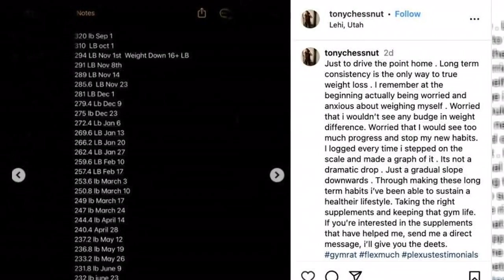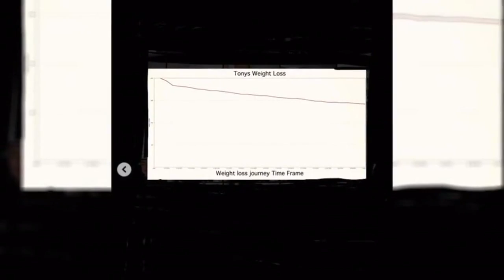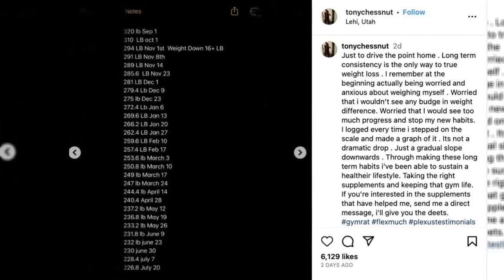Tony Padron Loses 100 LBS! What's The Sister Wives Star's Secret?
Meri Brown debuted a new hairdo and color earlier this week.
She appears quite different.
However, this Sister Wives cast member's transformation is nothing compared to the makeover of one of her sporadic coworkers.
Yes, Tony Padron, you are in our sights.
Tony Brown, the husband of Mykelti Brown, the daughter of Christine and Kody Brown, published a number of images on his Instagram profile this past Sunday.
Fans can see what Padron looks like in the first photo (above).
Padron's weigh-ins throughout the last few months are shown in the prior pictures.
"Just to make my argument clear. True weight loss can only be achieved with long-term consistency, Tony said in the opening caption.

Tony lost 10 pounds in just one month, and by November 1 he had dropped below 300 pounds.
The reality star's weight was 226.8 pounds on July 20 after 10 months of consistent drops, which is 93.2 pounds less than where he started out almost a year ago.
WOW, right?
Tony said, "I recall at first truly being concerned and anxious about weighing myself.
"Concerned I wouldn't notice a change in my weight. I was concerned that if I made too much progress, I might abandon my new behaviors. Every time I stepped on the scale, I made a log of it and graphed it.
It's hardly a sharp decline. It's just a slight decline,